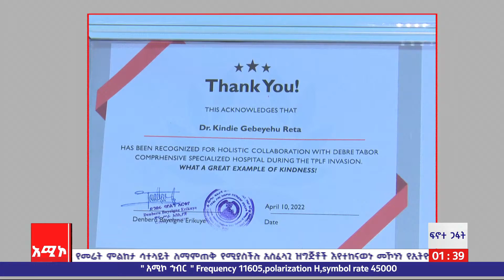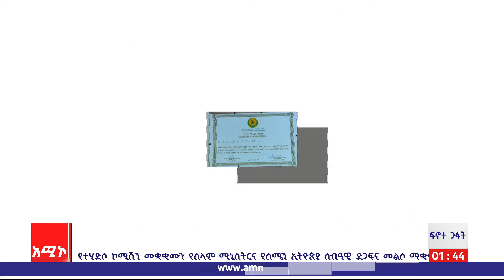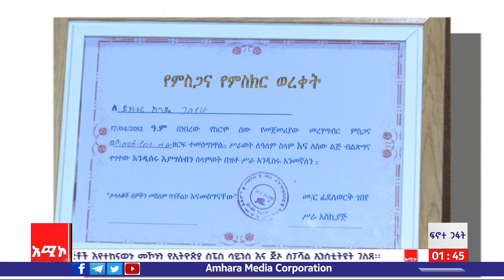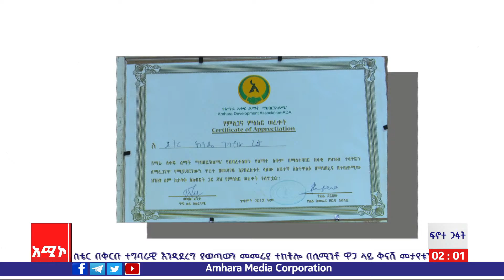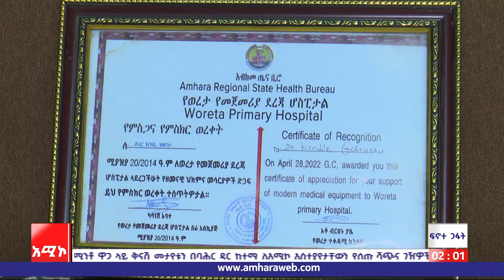ፍኖተ ጋፋት፡- ቆይታ ከዶክተር ክንዴ ገበየሁ ጋር የደብረ ታቦር ዩኒቨርሲቲ አካዳሚክ ምክትል ፕሬዚዳንት